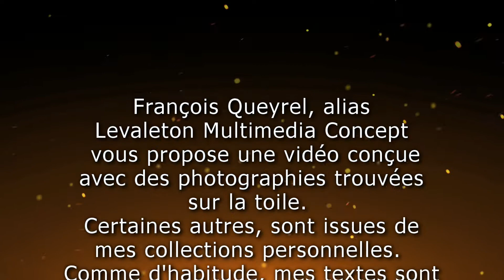IL ÉTAIT UNE FOIS LA MODERNITÉ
La modernité, est un concept désignant l’idée d'agir en conformité avec son temps, et non plus en fonction de valeurs, considérées de facto comme dépassées.
Les philosophes, anthropologues et sociologues traitent principalement de ce concept mais aussi les historiens, quand ils qualifient de moderne une des époques qu'ils étudient.
Si bien que l'adjectif moderne est entré dans le langage usuel.
Très liée aux idées d'émancipation, de croissance, d'évolution, de progrès et d'innovation, le concept de modernité constitue l’opposé, non seulement des idées d'immobilisme et de stagnation, mais des idées d'attachement au passé, (tradition, conservatisme)
Etre moderne, c'est d'abord être tourné vers l'avenir.
En cela, le concept de modernité constitue, ce que le sociologue Max Weber appelle un idéal type, voire la base d'une idéologie.
En France, le mot n'émerge qu'au début du XIXe siècle mais certains philosophes, notamment Leo Strauss, font remonter le concept au début du XVIe siècle autour de la figure de Machiavel, pour exprimer l’idée que les humains conçoivent la politique en fonction de critères rationnels (économiques, démographiques), et non plus, comme par le passé, en fonction de considérations religieuses ou théologiques.
D'autres intellectuels, plus rares, font remonter les origines du concept de modernité à l'antiquité grecque. Le thème de la modernité, comme celui du progrès, constitue l'un des principaux fondements de la pensée dite humaniste.
À partir de la seconde moitié du XXe siècle, ce concept est de plus en plus fréquemment remis en cause par les intellectuels, considéré comme arbitraire, car indexé à l'idéologie du progrès.
Mais le débat reste confus, les tenants d'une postmodernité s'opposant notamment à ceux d'une non-modernité.
Au début du XXIe siècle, les avis demeurent partagés mais tous évoquent l'idée d'une crise de la modernité.
Le philosophe Marc Halévy, conclue à l'échec de la modernité, le sociologue Olivier Bobineau estime que nous sommes entrés dans une nouvelle phase de la modernité, et son confrère allemand Hartmut Rosa, parle d'une fuite en avant de la modernité.
Autre sujet de débat : alors que la question de la modernité est le plus souvent circonscrite à l'Occident, certains intellectuels estiment que l'on peut considérer que l'Extrême-orient a été "plus moderne" que l'Occident.
Les publications se multiplient également quant au rapport de l'islam à la modernité.
Le thème de la modernité traverse plusieurs siècles, et il est abordé dans de nombreux domaines (philosophie, sociologie, histoire ; mais aussi art, science, technique).
De nombreux livres et de nombreux articles lui sont consacrés. De surcroît, il ne cesse d'être ponctué de controverses, voire de polémiques.
 Différents penseurs recommandent d'éviter de l'hypostasier et d'engager en revanche une approche à la fois diachronique et transversale : réexaminer son sens en fonction des contextes tout en croisant les approches (philosophie, sociologie, histoire, histoire de l'art).
En France, une des analyses les plus significatives de cette approche transversale, est celle du philosophe Jacques Bidet.
Il voit dans la modernité, une méta structure, une matrice abstraite, au sens d'un présupposé à la fois économique, juridique, politique et idéologique, dont le point de départ serait le marché ; celui-ci étant considéré sous toutes ses formes : au sein du capitalisme mais aussi — et tout autant — au sein du  capitalisme d'état qu'est le communisme.